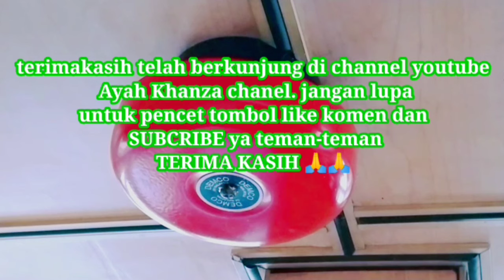TARLING CIREBONAN INDRAMAYU TENGDU // TEMANI PERJALANAN JAGA KEMUDI DI SUNGAI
terimakasih telah mengunjungi channel youtube kami. semoga terhibur dengan menonton video kami ya teman-teman. dengan diiringi lagu lagu daerah tarling Cirebonan indramayu an musik tarling pantura tarling tengdung tarling kenangan tarling klasik tarling Lawas dan lagu tarling cirebon yang terbaru mau yang sudah lama viral dll. ya sedulur...

semoga kita sehat dan bahagia di berikan rahmat Allah SWT aaammmiiinnnn ya robbal alamin ☺☺☺